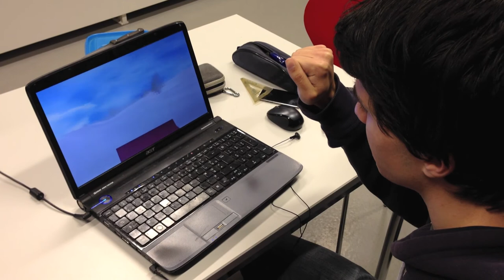Sledding Simulator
Our project for the Virtual Reality course.

Graphics engine: Ogre3d
Physics engine: Bullet
Tracking: ArUCo and OpenCV